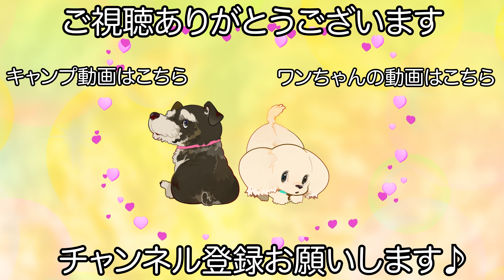シャンプーマシーンを堪能するトイプードルとペキプー♪（モコくん）（パンナちゃん）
【犬　種】
トイプードル
ペキプー

シャンプーカットコース ラグジュアリープラン（モコくん）
シャンプーカットコース スタンダードプラン（パンナちゃん）

【シャンプー】
イノセントアミノリッチシャンプー/コンディショナー（モコくん）
アルトリームシャンプー / リンス （パンナちゃん）

【カット】
ベアカット

【オプション】
もふリッチ
うる艶トリートメントパック

【コメント】
今回シャンプーマシンを堪能してくれたモコくんとパンナちゃんです♪

ワンちゃんはいつものルーティンを崩す事が基本的には苦手なのですがお二人ともすんなり受け入れてくれてむしろ気持ちよさそうでした！

特にパンナちゃんのリアクションがなんとも言えません♪

　　　　：UUUMUSIC